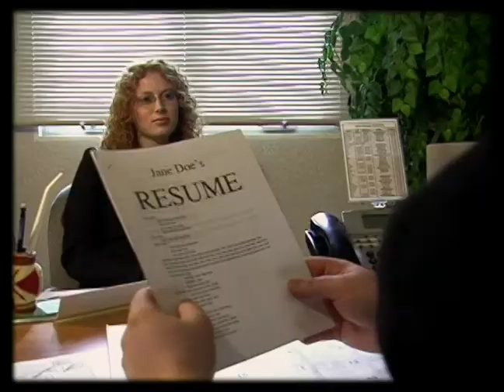Colortyme - "Job Interview" Super-Cheesy Local Commercial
Local ad from Fairbanks, Alaska for Colortyme.  Directed by Mike Martinez.  Starring Rosie Bee and Sam Oxman.